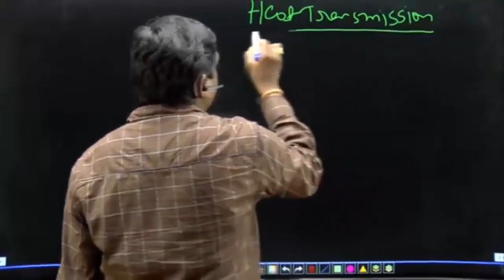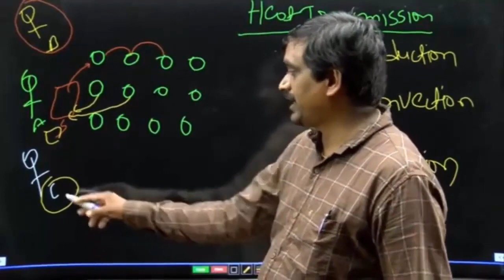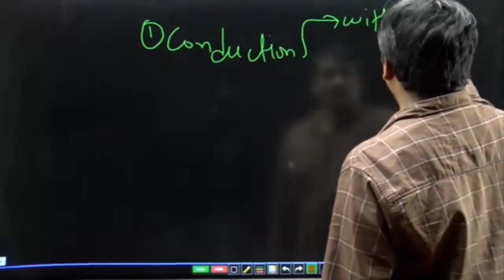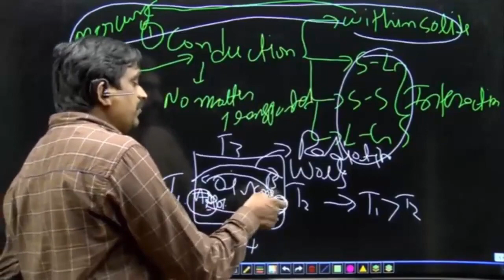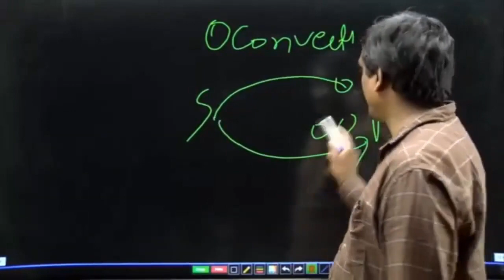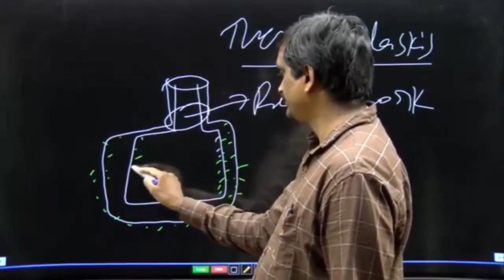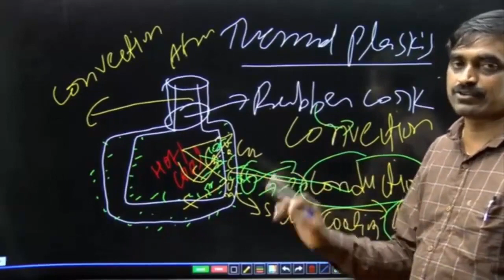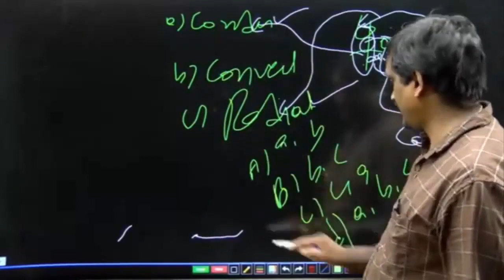heat transfer methods ఉష్ణం part-2 rrb ntpc, rrc groupd physics classes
టెలిగ్రామ్ గ్రూపులో జాయిన్ అయ్యి టెలిగ్రామ్ quiz and pdf పి.డి.ఎఫ్ లు , for more information మరింత సమాచారం పొందడానికి వీలు ఉంటుంది

rrb ntpc classes in telugu
rrb ntpc physics classes
rrc groupd classes
heat chapter